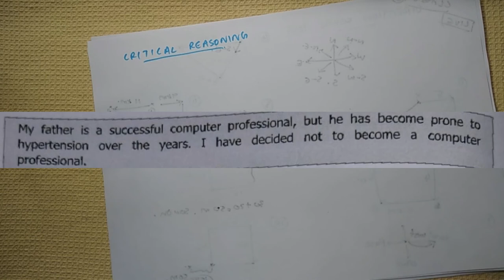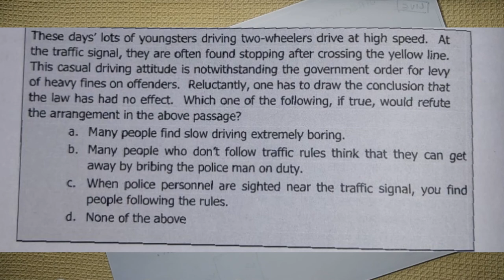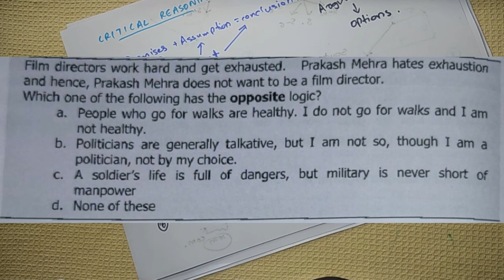LLB ENTRANCE COACHING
Coding Logic: 00:00-12:00
Blood Relationships 12:00- 32:00
Direction Sense Test 32:00-42:00
Critical Reasoning 42:00 - 59:00
LLB ENTRANCE COACHING.COACHING INCLUDE CLAT/KLEE COACHING. LLB ENTRANCE COACHING#CLAT#KLEE#